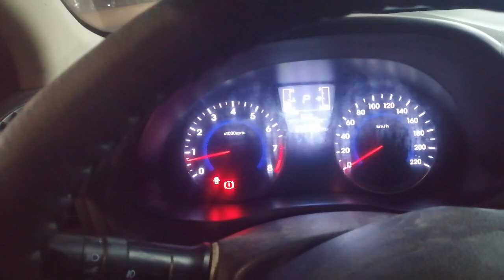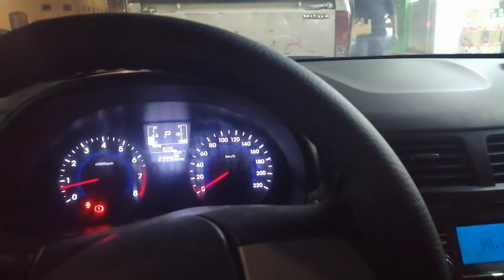Car for sale! Hyundai accent 2016! Car sale in Khobar Al Shamalia! Pakistan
Hi friends
This is asi Zayan perdasi chanal
We share with you latest news about Pakistan and always update latest stories about Pakistan
Where you may have always some interesting videos..

Hopefully you like my channel
And we try to bring for you more and more interesting things..
Continue to sport us...